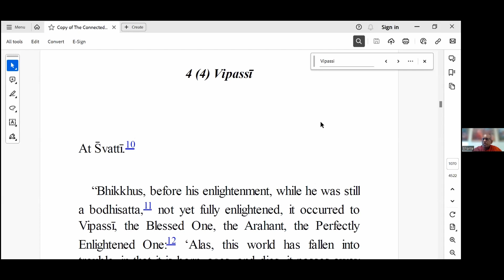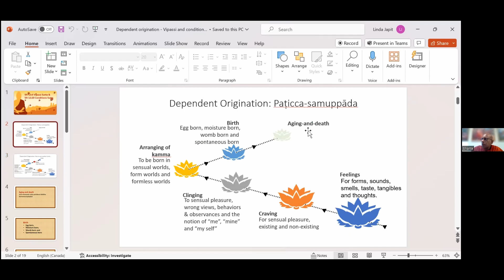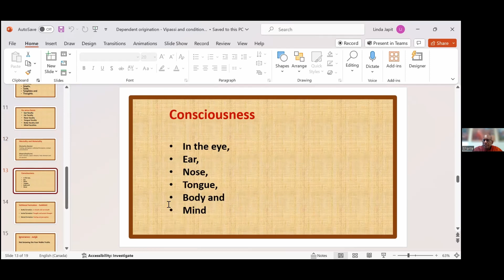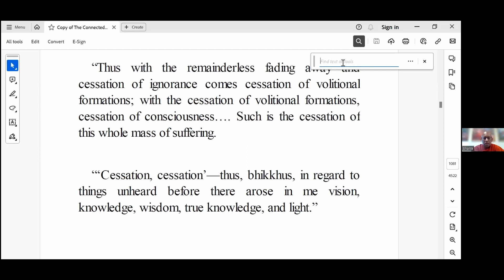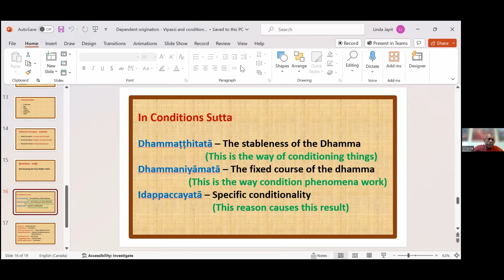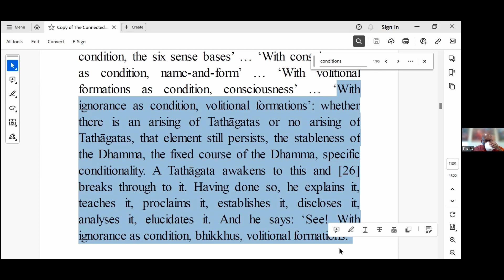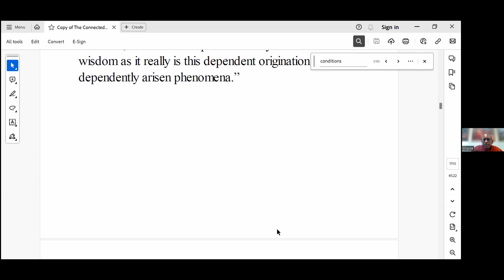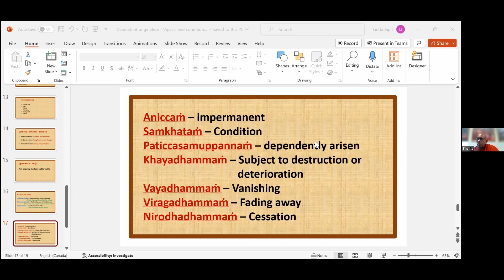Contemplating the Dependent Origination—Vipassīsutta SN 12 4